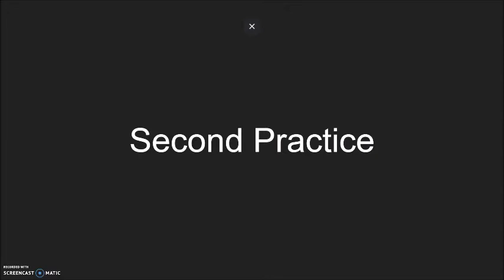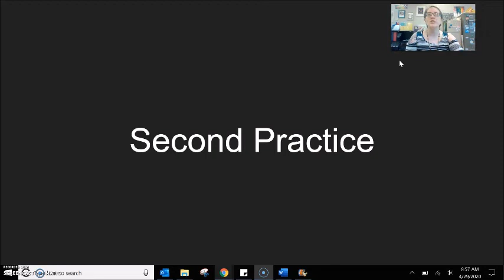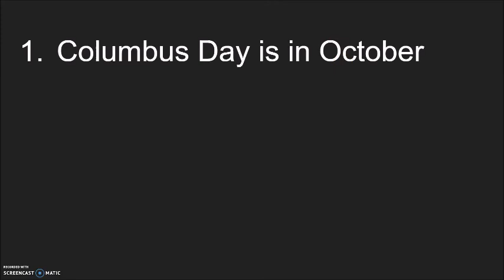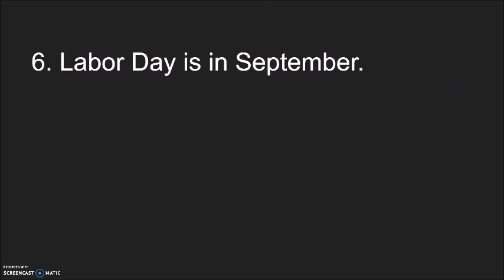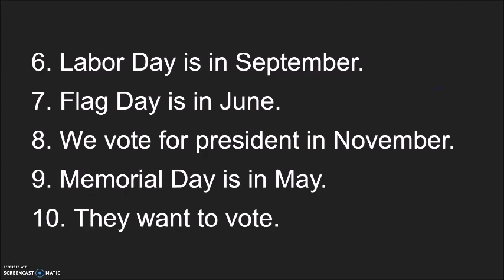Citizenship Dictation #3 (3 of 4)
Video 3 of a 4 video series practicing the citizenship dictation.  Practice with the specific vocabulary and sentences of the U.S.C.I.S writing test.  The specific vocabulary you should know how to write is included on this pdf